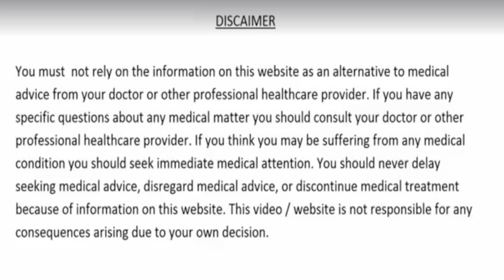कितना भी पुराना जोड़ो या घुटनों का दर्द हो या फिर गठिया या कमर का दर्द हो जायेगा जड़ से ख़त्म इस तेल से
दोस्तों आज की इस वीडियो में हम आपके लिए जो नुस्खा या फिर जानकारी लेकर आये है उसका प्रयोग करके आप पुराने से पुराने जोड़ो के दर्द, घुटनों के दर्द या फिर गठिया के दर्द और कमर के दर्द से हमेशा के लिए छुटकारा पा सकते है तो आज की इस वीडियो में हम आपको एक ऐसे तेल को बनाना बताएंगे जिसकी मालिश करके आप इन सभी दर्द को जड़ से ख़त्म कर सकते है और इसकी मुख्य सामग्री है सरसों का तेल, लहसुन और अजवाइन. तो आइये दोस्तों जानते है इस चमत्कारिक नुस्खे के बारे में